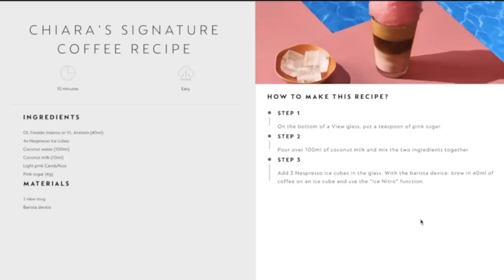I Tried POPULAR CELEBRITY RECIPES... what's ACTUALLY worth making??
celebrityrecipes dinnerrecipes So many celebrity recipes to try! Drinks, pasta and the most LUXE scrambled eggs I've ever attempted.

Looking for Chris's T-shirts? (he buys the "tri-blend" option, it's suuuuper soft)

Our MUST HAVES on Amazon

NEW TO RACHHLOVESLIFE?
I'm Rachel, and welcome to my little pocket of the internet. I like testing things... whether it's viral Tasty recipes, life hacks or Pinterest organizing tricks ... they get me every time.  I'm a wife, mom of 3 littles (7, 5, and baby!) and have a weird obsession with chocolate chip cookies - join me every SATURDAY for new videos

And you can check out MY HIGHLIGHTING PALETTE with Pixi Beauty here!